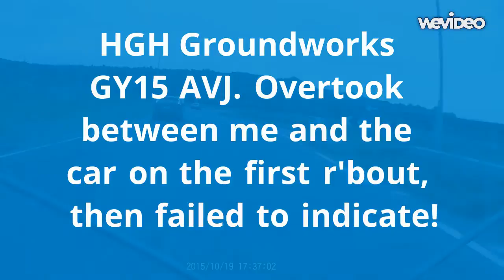GY15 AVJ - HGH Groundworks Van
At the first roundabout, I checked over my left shoulder and he was behind the car. He then chose to speed between the Ford Focus and myself, and exit the roundabout while still indicating right. I could up with him a couple of miles later, and decided to stay behind instead of putting myself at risk. He then accelerated off the roundabout without any indication to other road users. In my opinion, both dangerous and inconsiderate.